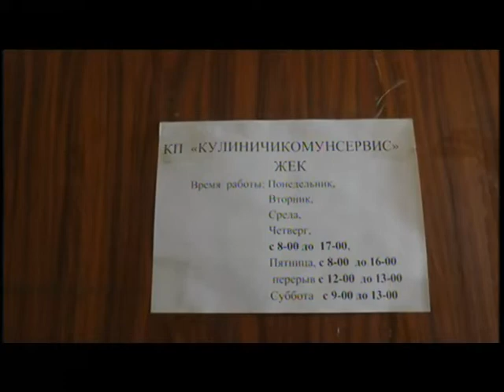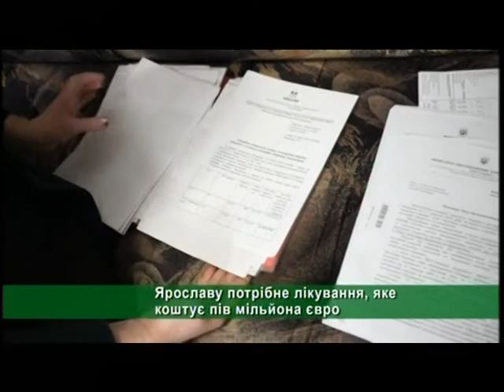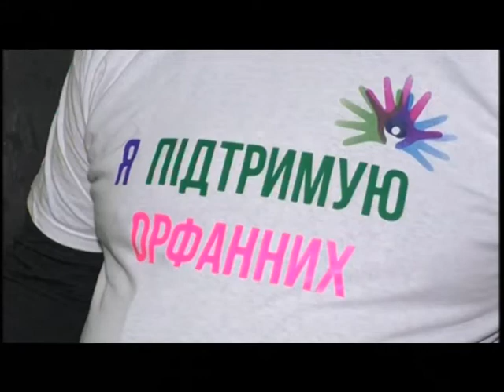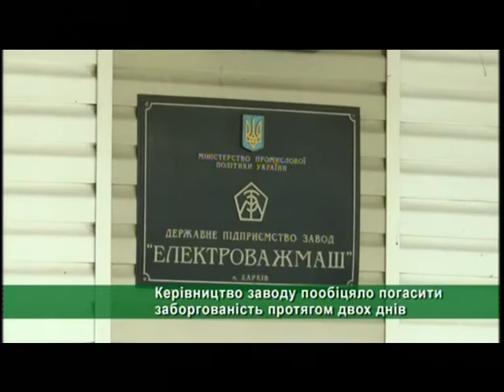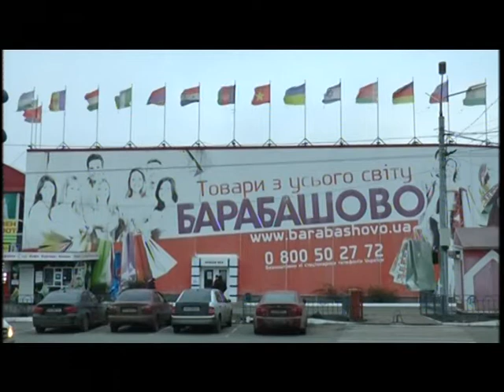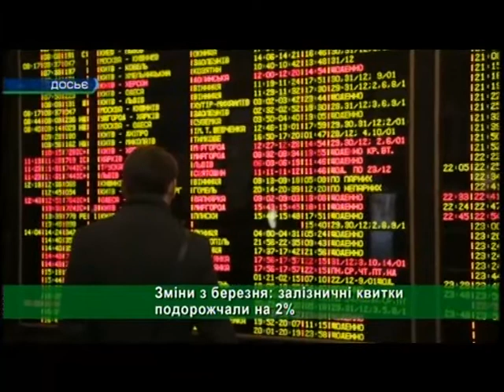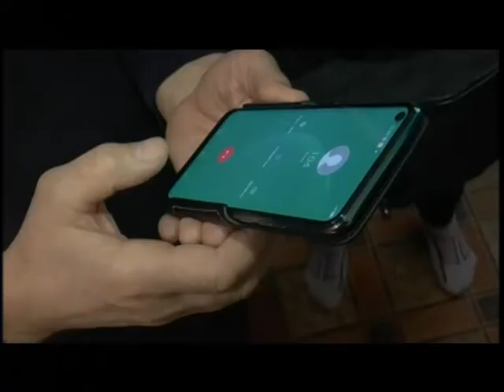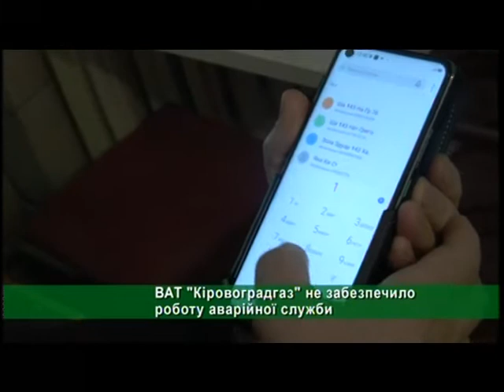“Объектив-новости” 1 марта 2021